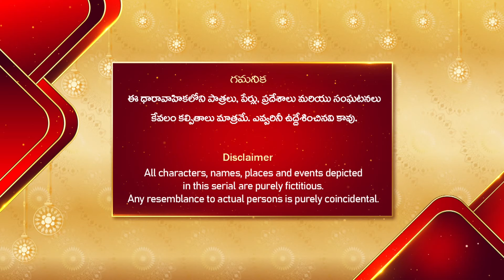Abhinandana - Highlights of the day | Watch full EP only on Sun NXT | 14 Oct 2024 | Gemini TV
Watch the Highlights of popular Telugu Serial Abhinandana that airs on Gemini TV.